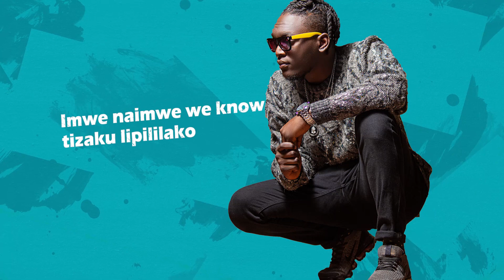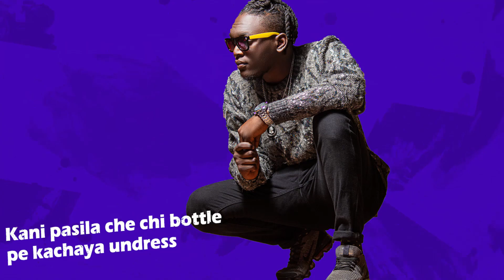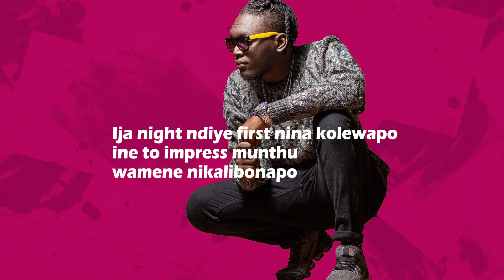KANIZI - PEER PRESSURE (Feat. JORZI .Prod. by Mohsin Malik) [OFFICIAL LYRIC VIDEO]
This is a true storytelling song, written by Kanizi and Jorzi, laced by Mohsin Malik of XYZ entertainment studios.